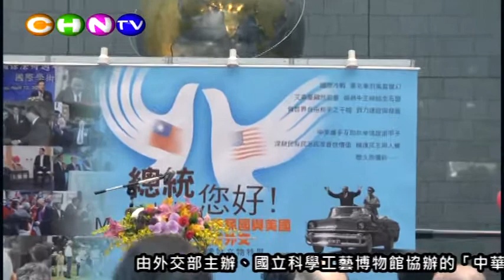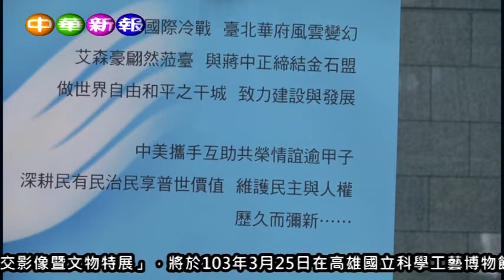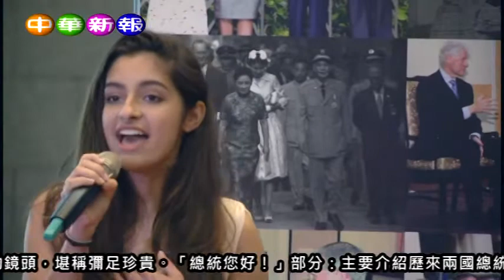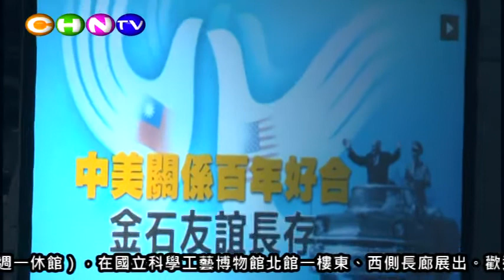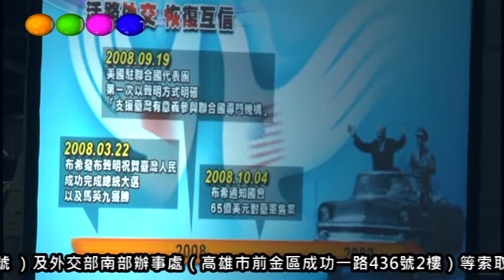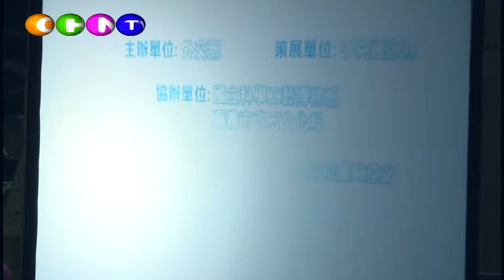科工館 中華民國與美國元首外交影像暨文物特展